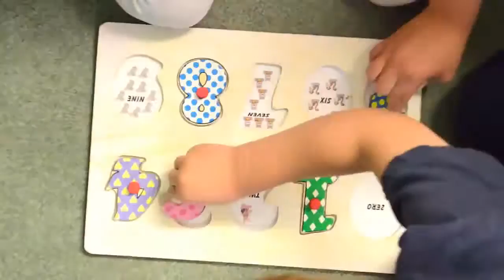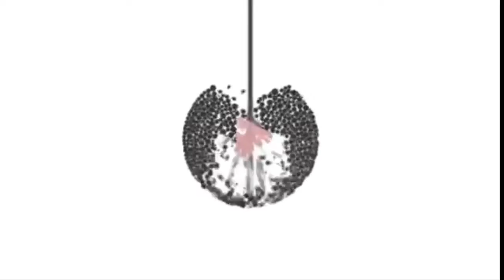Nursery Schools Fareham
Fun filled days of learning and discovery Growing Places have been providers of not-for-profit childcare for over 20 years in Havant and Fareham Boroughs; we invest in our facilities, staff and resources and are committed to ensuring the highest quality of care and education for your child. As a charitable company Community Childcare Centres operates a variety of childcare centres around Havant and Fareham Boroughs caring for children aged from 6 months to 11 years. Well trained, highly motivated and committed staff ensure that all our children are provided with a safe, secure, warm, stimulating play and learning environment.

We have 4 NURSERY/PRE-SCHOOL sites:
HAVANT ACADEMY (HAVANT), MILL HILL (WATERLOOVILLE), OAK MEADOW (FAREHAM), AND MORELANDS (CROOKHORN)

and 6 AFTER-SCHOOL/HOLIDAY CLUBS: MILL HILL (Mill Hill Primary, St Peters, Springwood, Hulbert Junior and Stakes Hill Infant); COWPLAIN (Hart Plain Infant and Junior, Queens Inclosure); OAK MEADOW (Oak Meadow, Orchard Lea, Uplands Primary); EMSWORTH Primary; MORELANDS Primary; BEREWOOD Primary

Growing Places is a charitable company, committed to enhancing lives, raising aspirations and creating opportunities for all stakeholders (children, their families, employees and volunteers)

Nursery Shools Fareham
 To fulfill this Mission statement we focus on:

Delivering an excellent service, which is flexible in meeting individual need(s)

Strengthening  parental  partnerships

Growing our people, securing the team of the future

Providing safe, engaging facilities within each setting

Ensuring good governance

In all of the above areas, clear intentions for the future are stated, along with current standards, which the company will maintain.

We work hard to meet the individual needs of ALL children and their families. It is of great importance that you and your child feel welcome in our settings and treat them as a warm extension of your own home.

Phone us now for a friendly chat and more information on 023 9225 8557